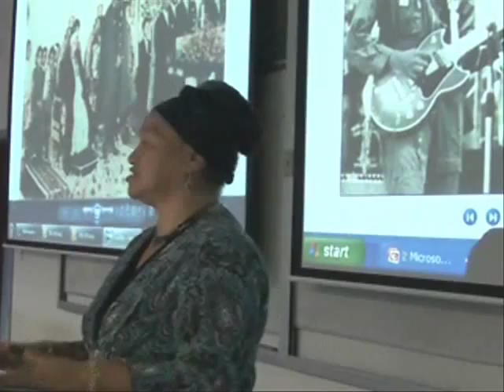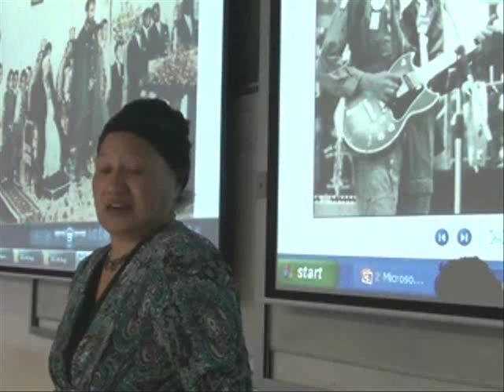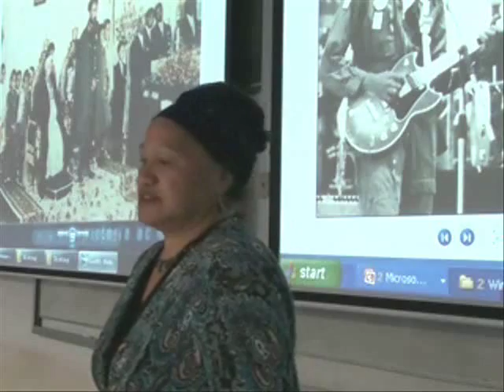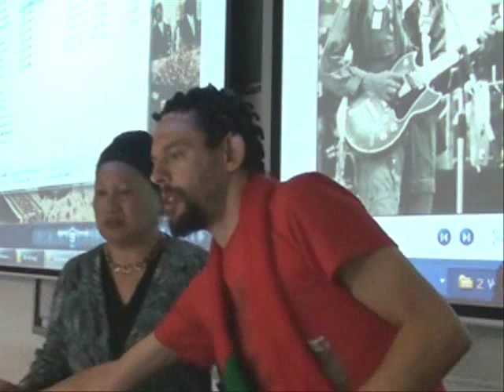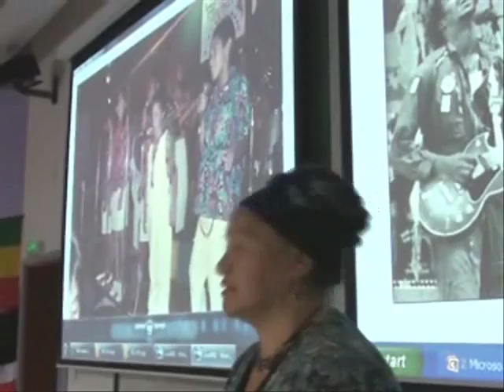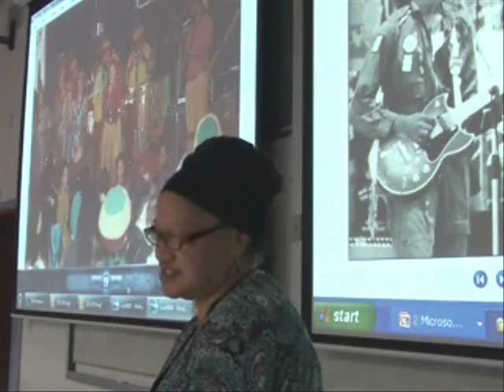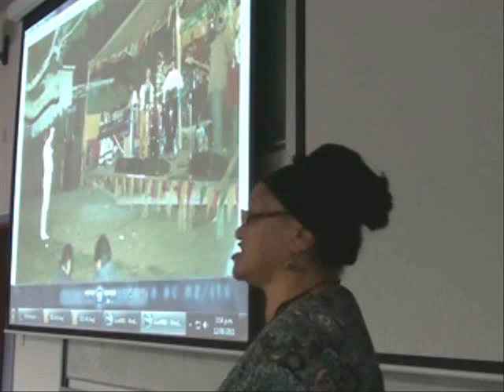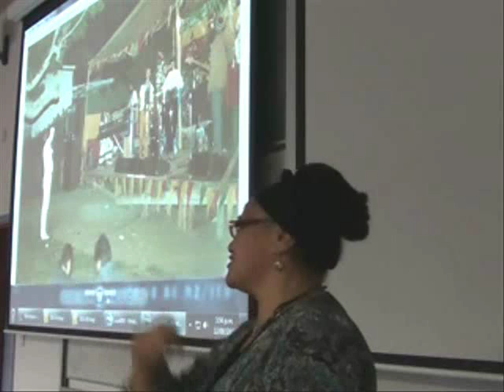Miriama Rauhihi-Ness - The Twelve Tribes of Israel Outernational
From symposium, "Caribbean Connections: The Presence and Influence of Reggae and Rastafari in Aotearoa New Zealand", august 12th 2011 at Victoria University of Wellington, NZ.